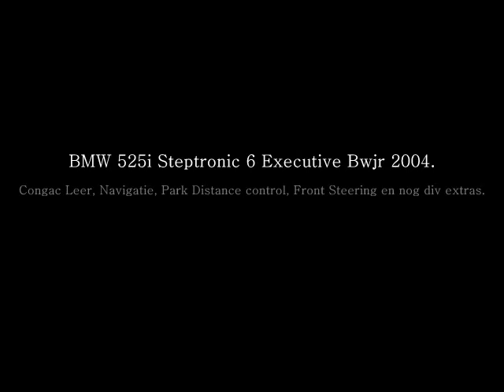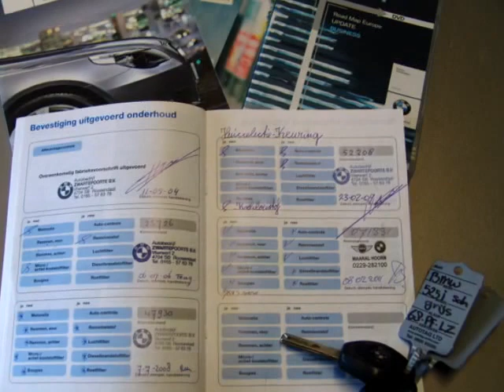525i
video 5251